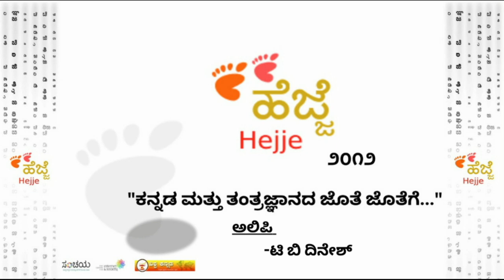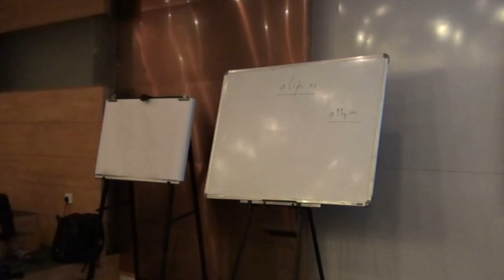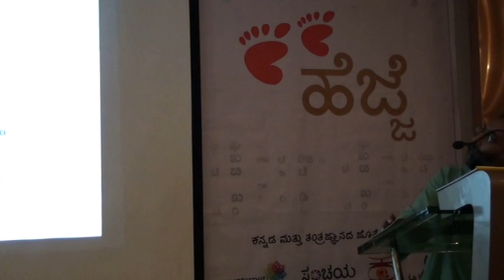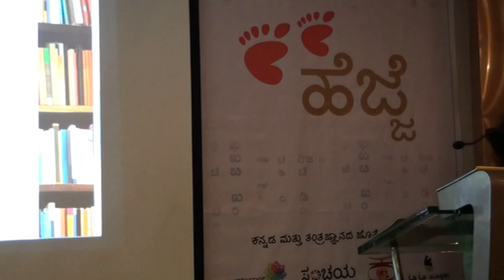Sanchaya Hejje 2012 Event Archive | Alipi - T.B Dinesh | ಅಲಿಪಿ ಬಗ್ಗೆ ಮಾಹಿತಿ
ಸಂಚಯ ಸಹಯೋಗದಲ್ಲಿ ನಡೆದ ‘ಹೆಜ್ಜೆ’ ಕಾರ್ಯಕ್ರಮದಲ್ಲಿ ಟಿ.ಬಿ ದಿನೇಶ್ ಅವರು ‘ಅಲಿಪಿ’ ಬಗ್ಗೆ ಸಂಪೂರ್ಣ ಮಾಹಿತಿ ನೀಡಿದ್ದಾರೆ. “ಕನ್ನಡ ಮತ್ತು ತಂತ್ರಜ್ಞಾನದ ಜೊತೆ ಜೊತೆಗೆ…” ‘ಅಲಿಪಿ’ಯನ್ನು ಆಲಿಸಿ…